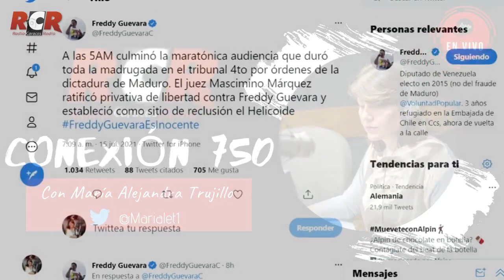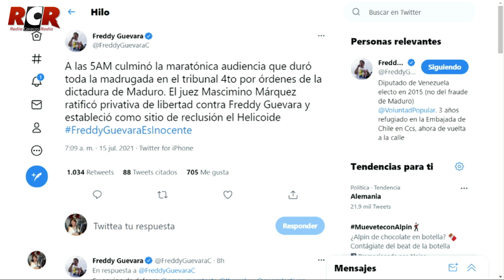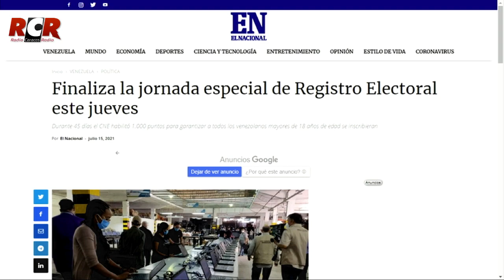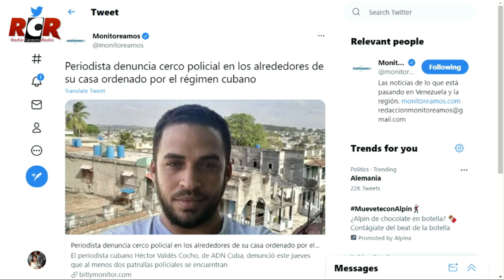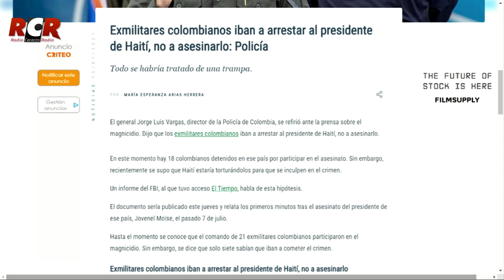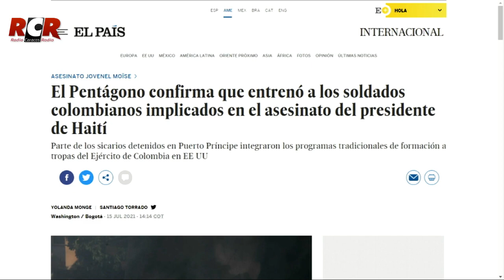RCR750 - Conexión 750 con María Alejandra Trujillo | Jueves 15/07/2021